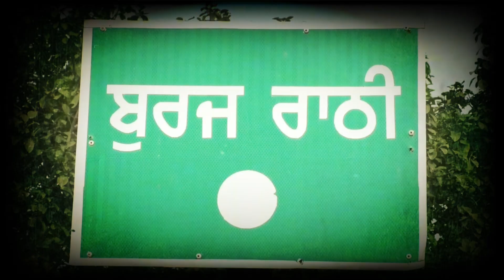11 ਲੱਖ ਨੇ ਖੋਹ ਲਿਆ ਚਾਰ ਧੀਆਂ ਦਾ ਬਾਪ, ਪਰਿਵਾਰ ਦਾ ਦਰਦ ਵੇਖ ਭਾਵੁਕ ਹੋਇਆ ਪੂਰਾ ਪੰਜਾਬ!